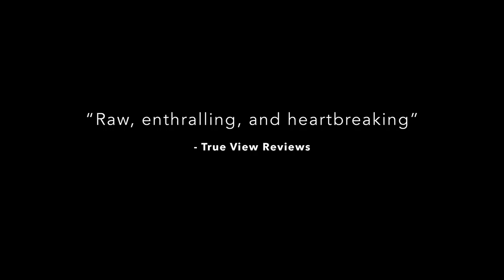Inheritance (2017) Official Trailer